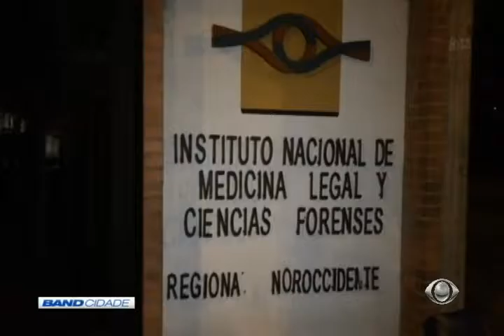Band Cidade 1ª Edição 30/11/2016 Bloco 2